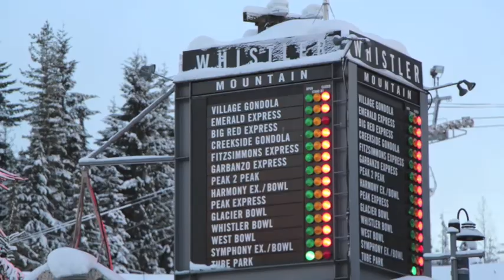Canada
Skiing Canada, Big White and Whistler